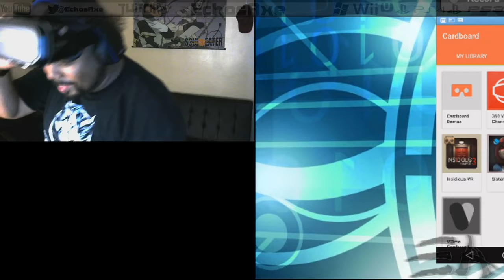Sisters [Google Cardboard]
This is the beginning of VR scaring the crap out of me, considering this is just from my phone, im not sure how well i'll do with the PS VR.

My headset
My Phone: LG G5